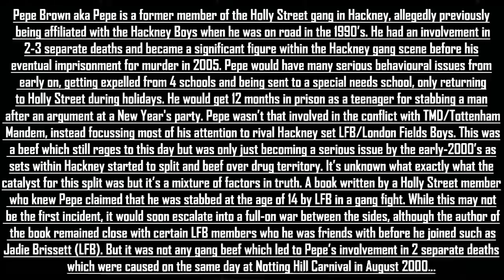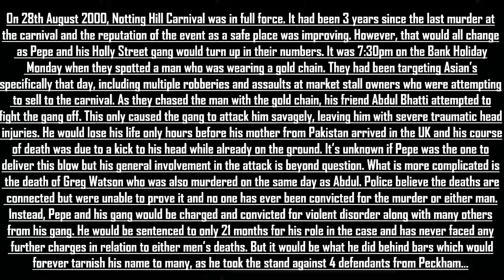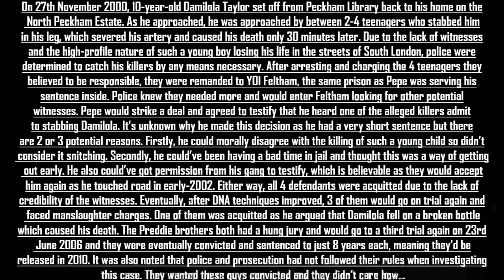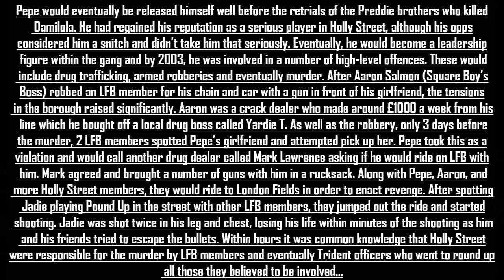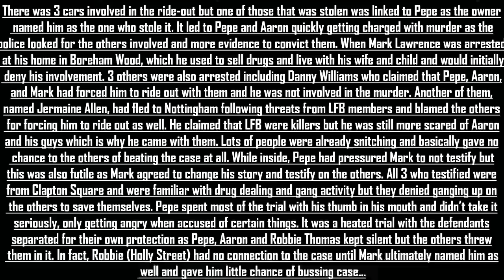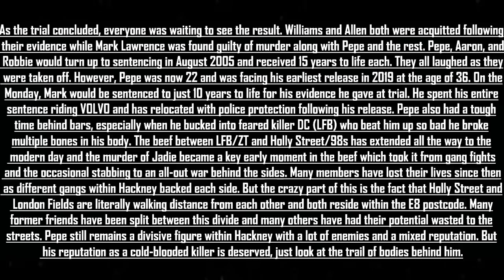Story Of Pepe(Holly Street) || Killer Rat